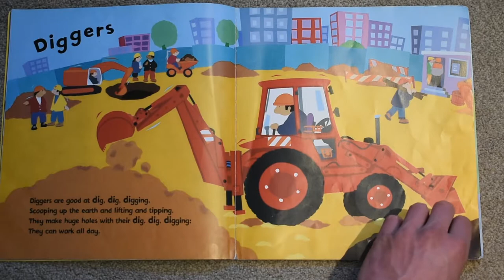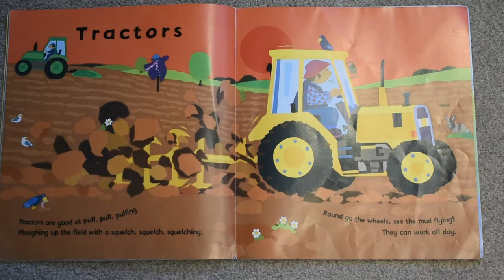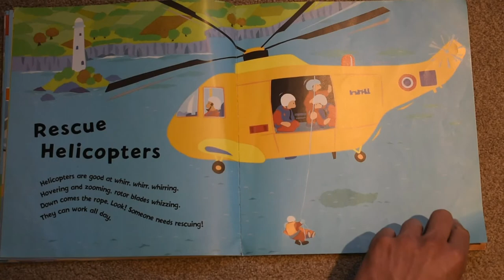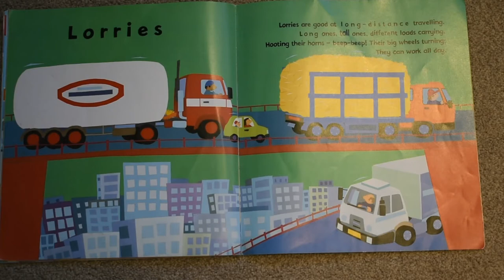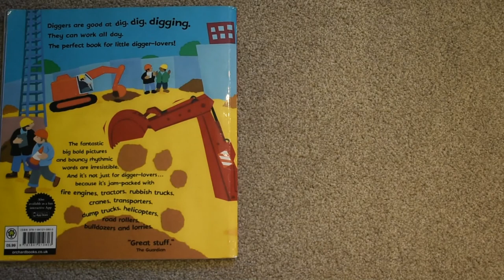Dig dig digging - Margaret Mayo & Alex Ayliffe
All around us there are different types of transport working hard to look after us, take a look at some of the loudest, fastest and most heroic of them all.